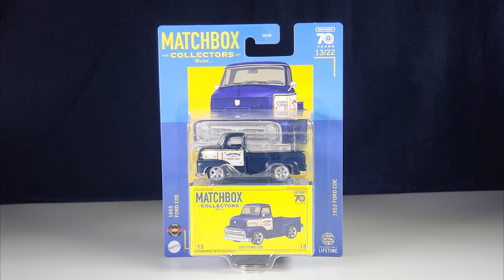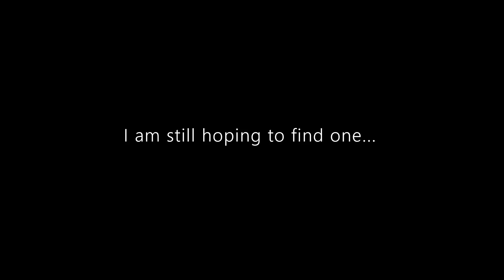Matchbox Premium Review: 1953 Ford COE | 2023 Collectors Series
Hello and welcome to Syracuse Internationals' YouTube channel. This is another episode of Matchbox Premium Review featuring a 1953 Ford COE from the 2023 Collectors Series.